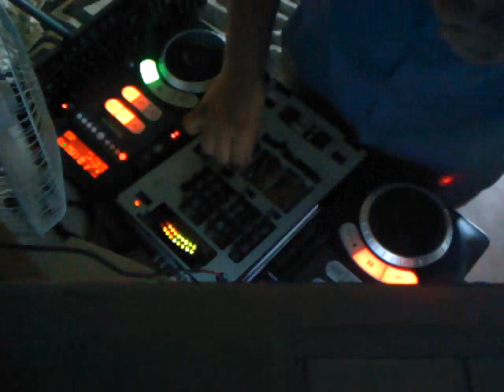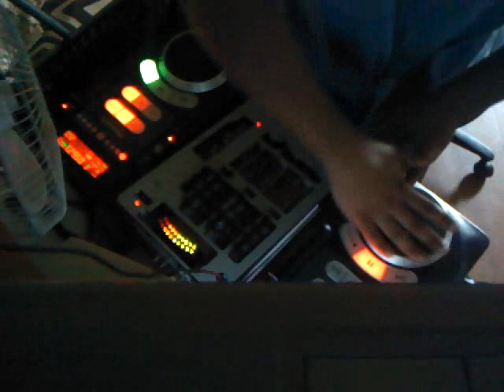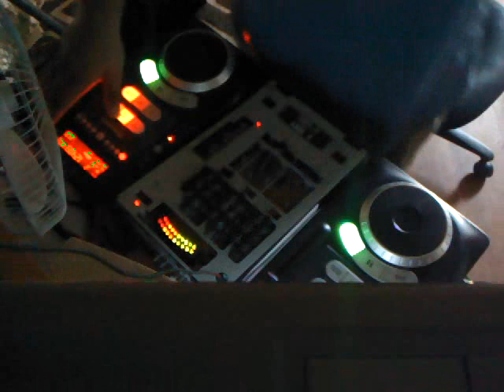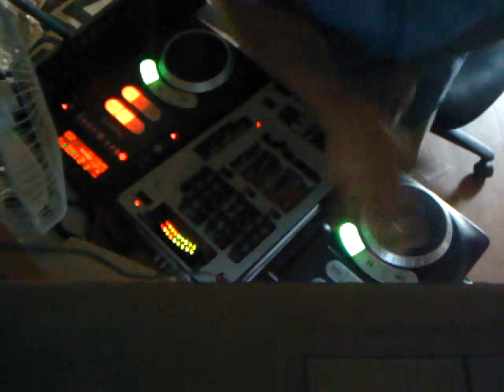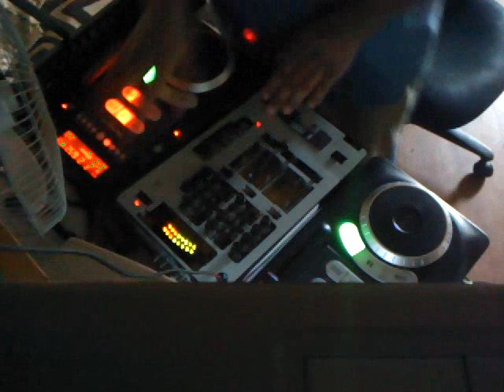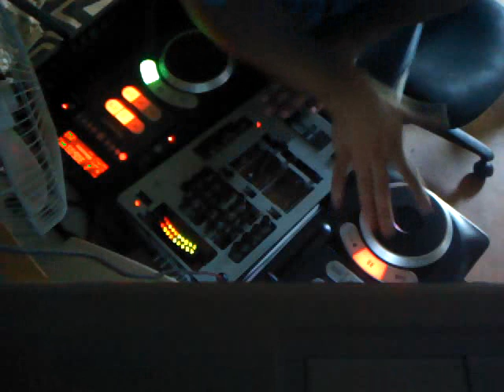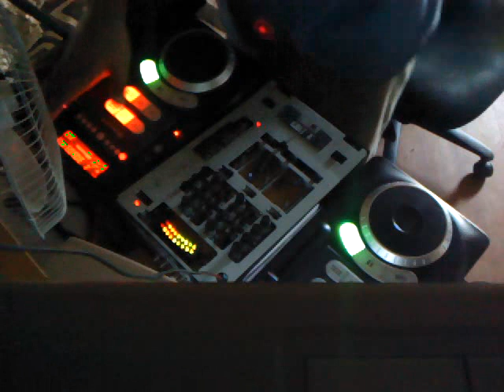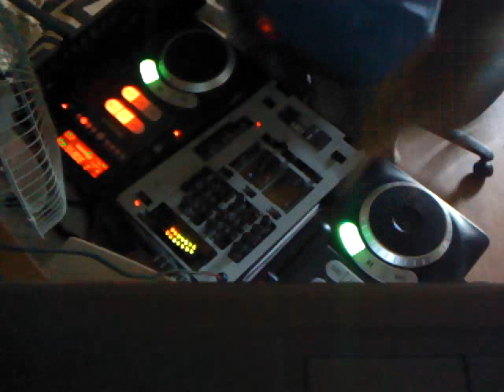2011 Z-ro Feat Lil Keke - Let The Truth Be Told S&C By Lil Nan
Live Mixing No Pre edit Live Shit